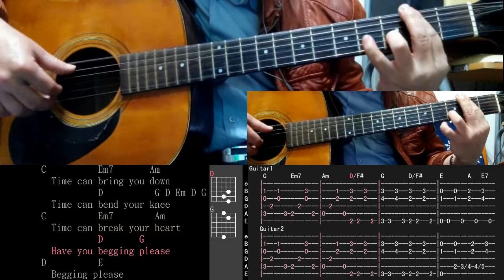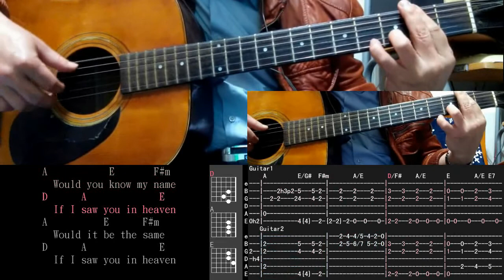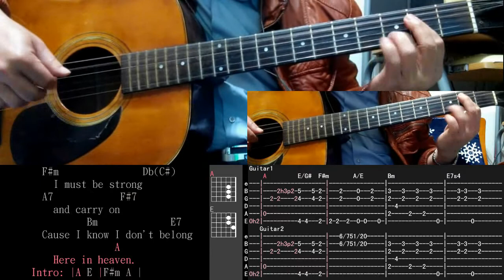Tears In Heaven Eric Clapton Lyrics + Guitar Chords + Solo (leads) Lesson + Tab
The classic song of Eric Clapton is so immortal..
This video can make you easier to play guitar by tabs...

二月天-FebDays Band
Vocal:  Roy Tien     老黑-田臨斌
Guitar: Michael Din 阿丁-吳賢明

how to play "Tears in Heaven" on lead guitar (2nd guitar) by  this cover (guitar lesson)

Title: Eric Clapton - Tears In Heaven - Unplugged - alternate take

List of the songs of Eric Clapton:
1.Blue Eyes Blue
2.Change The World
3.My Father's Eyes
4.Tears In Heaven
5.Layla
6.Pretending
7.Bad Love
8.Before You Accuse Me
9.It's In The Way That You Use It
10.Forever Man
11.Running On Faith
12.She's Waiting
13.River Of Tears
14.Get Lost
Lyrics
[Intro]
[Verse1]
  Would you know my name
  If I saw you in heaven
  Would it be the same
[Chorus1]
  I must be strong
  and carry on
Cause I know I don't belong
  Here in heaven.
[Verse2]
  Would you hold my hand
  Would you help me stand
[Chorus2]
Cause I know I just can't stay
  Here in heaven.
[Intro]
[Bridge]  [Change to keyG]
  Time can bring you down
  Time can bend your knee
  Time can break your heart
  Have you begging please
  Begging please
[Solo](Back to keyA)
[Chorus3]
  Beyond the door
  There's peace I'm sure
And I know there'll be no more
Tears in heaven
[Intro]
[Verse1]
[Chorus1]
  and carry on
  Here in heaven.
Here in heaven.
[Outro]

"Tears in Heaven" is a song by Eric Clapton and Will Jennings, from the 1991 Rush film soundtrack. In an interview with Sue Lawley in 1992, Clapton said of the song, "There is a song that I’ve written for a movie, but in actual fact it was in the back of my head but it didn’t really have a reason for being until I was scoring this movie which I did a little while ago and then it sort of had a reason to be. And it is a little ambiguous because it could be taken to be about Conor but it also is meant to be part of the film."[2] Conor, Clapton's four-year-old son, fell from a window of a 53rd-floor New York apartment owned by his mother's friend on March 20, 1991. Clapton arrived at the apartment shortly after the accident.[3]

The song was Clapton's best-selling single in the United States and reached number two on the Billboard Hot 100. It won three Grammy Awards for Best Pop Vocal Performance, Male, Song of the Year, and Record of the Year. In 2004, Rolling Stone ranked "Tears in Heaven" 362nd on the magazine's list of "The 500 Greatest Songs of All Time".

Clapton stopped playing it in 2004, as well as the song "My Father's Eyes", stating: "I didn't feel the loss any more, which is so much a part of performing those songs. I really have to connect with the feelings that were there when I wrote them. They're kind of gone and I really don't want them to come back, particularly. My life is different now. They probably just need a rest and maybe I'll introduce them for a much more detached point of view."Clapton eventually resurrected both songs for his 50th anniversary world tour in 2013.
LIST OF SONGS BY ERIC CLAPTON
After Midnight
Bad Love
Before You Accuse Me
Believe In Life
Change The World
Cocaine
Diamonds Made from Rain
Fall Like Rain
Forever Man
Golden Ring
Gotta Get Over
Holy Mother
It's In The Way That You Use It
Lay Down Sally
My Father's Eyes
No Alibis
Old Love
Pretending
She's Waiting
Somebody's Knockin'
Spiral
Superman Inside
Tearing Us Apart
Tears In Heaven
That's No Way to Get Along
The Circus Left Town
The Core
Tulsa Time
Wonderful Tonight
Clapton wrote this with Will Jennings, who has written many famous songs from movies, including "Up Where We Belong" from An Officer And A Gentleman and "My Heart Will Go On" from Titanic. Jennings wrote the lyrics to many of Steve Winwood's hits and has also written with B.B. King, Roy Orbison, The Crusaders, Peter Wolf and many others.

In America, this is the highest-charting song Clapton ever wrote. He reached #1 with "I Shot The Sheriff," but that was a cover of a Bob Marley song

Maren Morris, Eric Church the Brothers Osborne performed this at the Grammy Awards in 2018